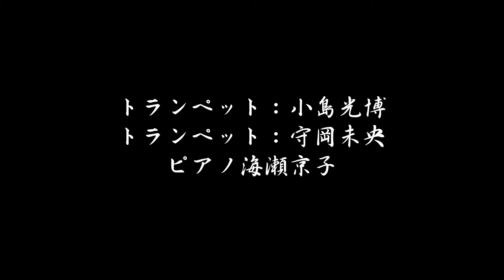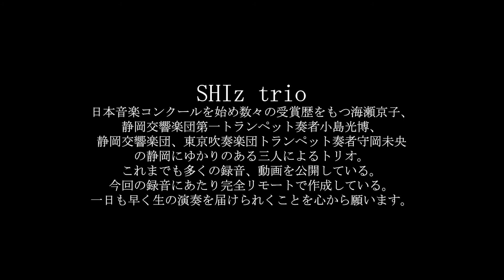篤姫 メインテーマ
篤姫メインテーマです。
SHIz Trio
トランペット：小島光博、守岡未央
ピアノ海瀬京子
完全リモートで作成。